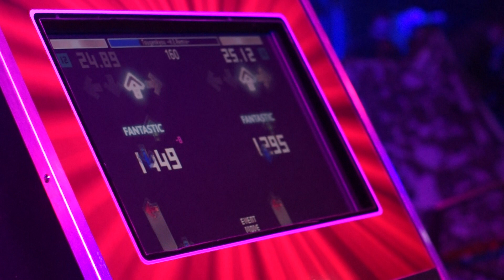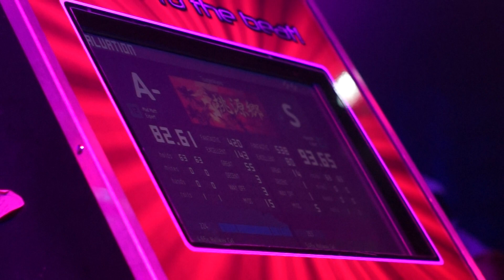ШОК!!! ПОЧЕМУ ИГРОКИ ЖУЮТ НЕВИДИМЫЕ КЕКСЫ?? ЧЕМПИОНАТ НА РОСКОНЕ!!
ну ничего себе!!!
jplay-cafe